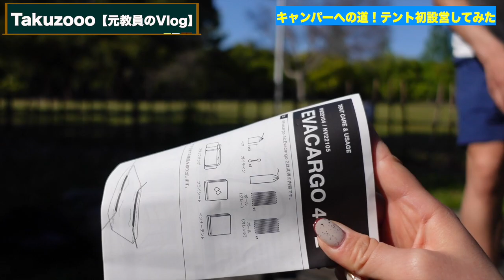【購入】初キャンプに向けて「テント」「焚き火台」など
‹目次›
0:00　スタート
0:20　本日の趣旨
0:31　道具紹介
0:46　テント（ノースフェイス）👉完売
0:54　タオルLサイズ
1:00　焚き火台
1:07　ブーツ
1:12　くつ（ノースフェイス）
1:21　ベンチ
1:51　設営スタート
7:06　焚き火台開封
9:03　エンディング